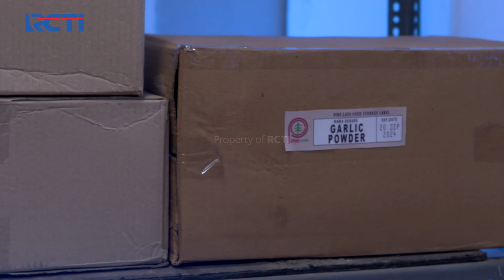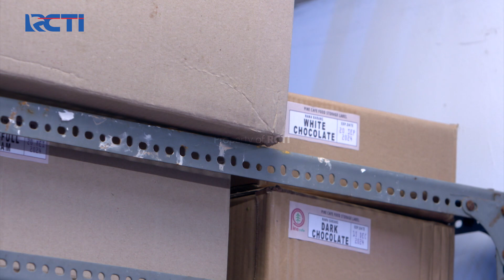Alesha Rela Jualan Donat Untuk Perbaiki Sepatu Kesayangan – Cinta Alesha | Eps. 28-29 (2/3)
Untuk perbaiki sepatu kesayangannya, Alesha sampe ikut jualan Donat kaya Nilam.